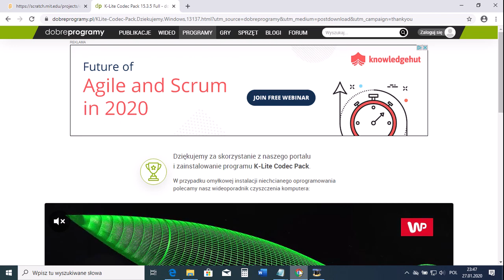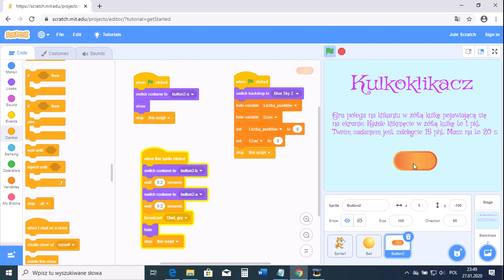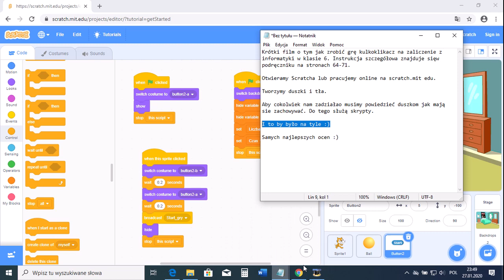kulkoklikacz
Krótki tutorial na temat tworzenia gry "Kulkoklikacz" w Scratchu na zaliczenie z informatyki. Miłego oglądania i samych szóstek i piątek.